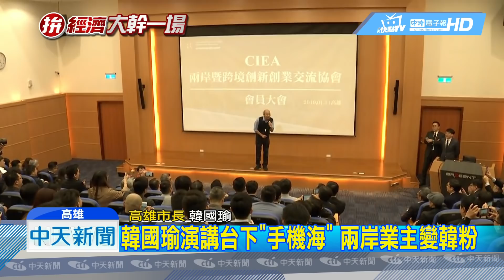20190111中天新聞 連勝文牽線！新創業者化身韓粉排隊拍照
由連勝文主導的兩岸跨境新創協會，為了高雄市長韓國瑜當選，年度大會也特別跟著韓流 移師高雄舉辦，韓國瑜不只用來得早賺得多大力招商，現場的會員們更從老闆化身韓粉，搶著與韓國瑜合照。